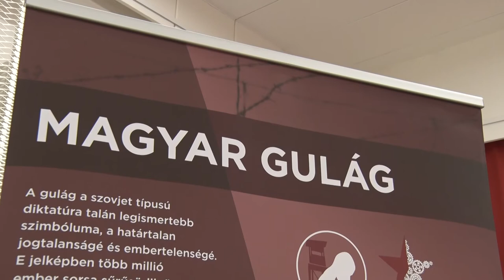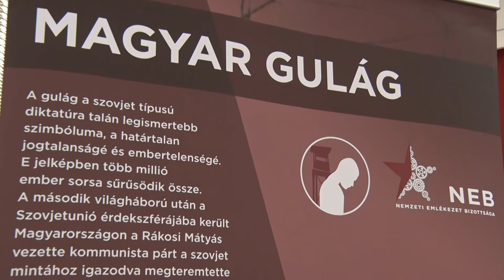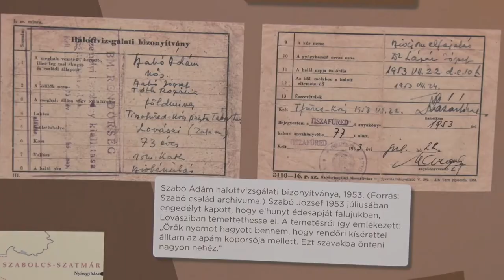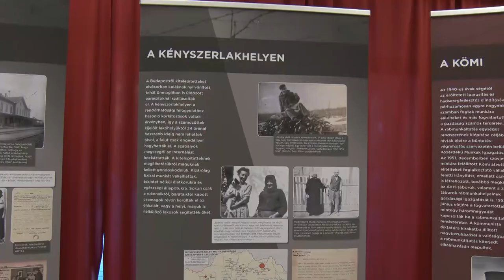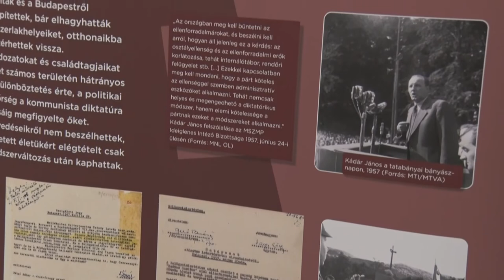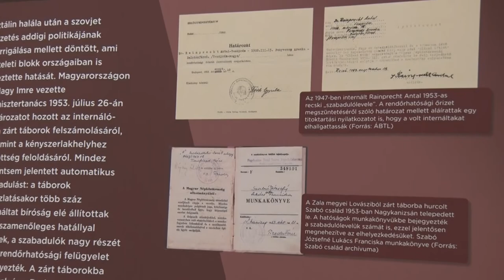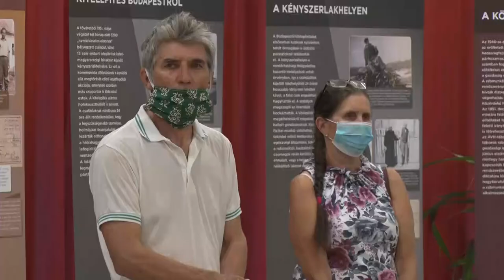Magyar Gulag - kiállítás Bonyhád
A Nemzeti Emlékezet Bizottsága a Magyar Gulag címmel  szervezett kiállítássorozatot, mely egy versszínházi est és a egy beszélgetés keretében mutatkozott be  Bonyhádon. Benk Barbara a kiállítás főszervezője azt mondta a legfontosabb cél az volt, hogy mindenki számára világossá váljanak a diktatúrában rejlő veszélyek, hogy soha többet hasonló  ne történhessen meg Magyarországon.